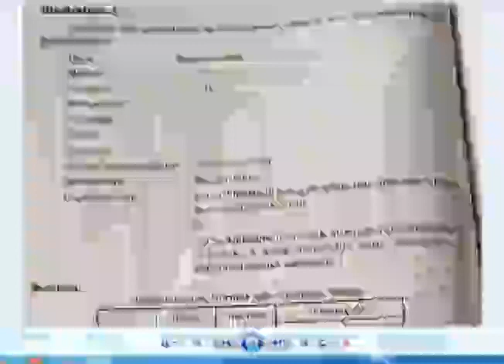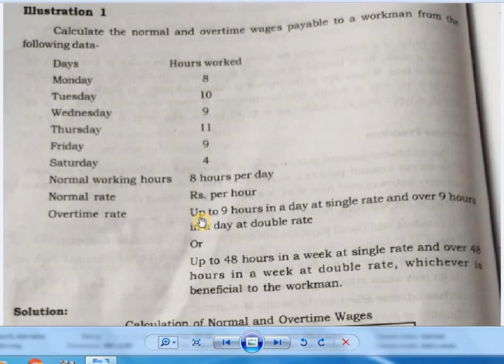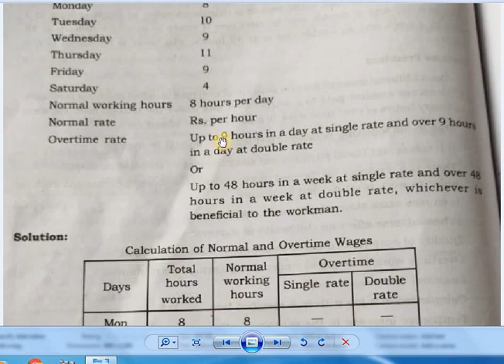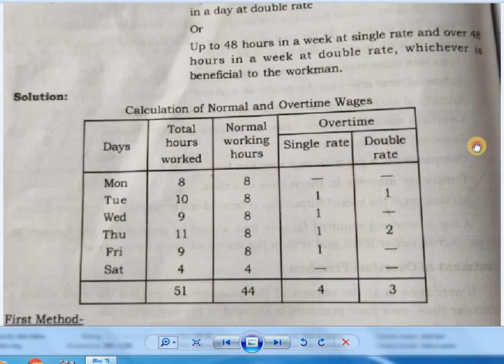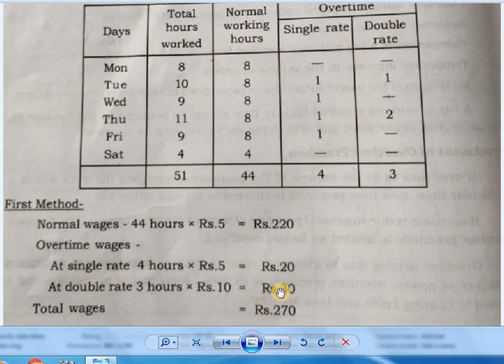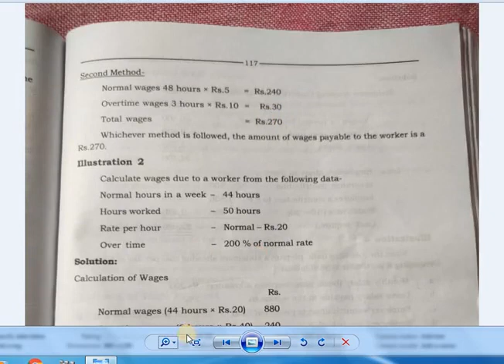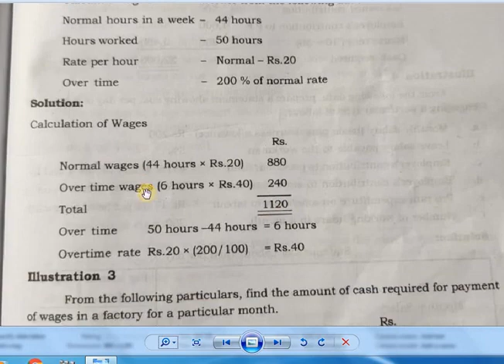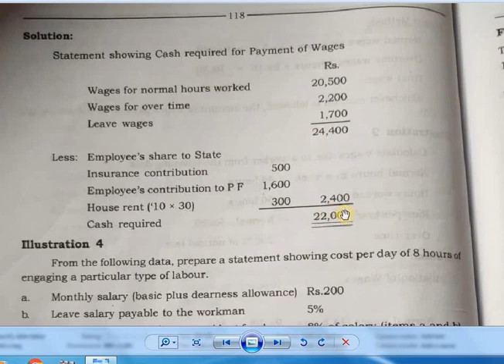Normal and Overtime wages